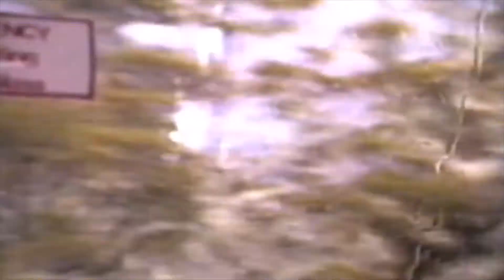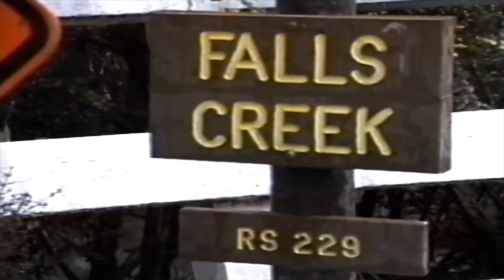Milford Sound boat and bus ride